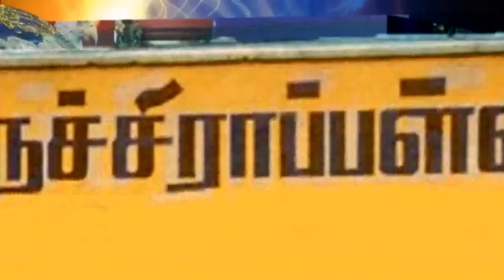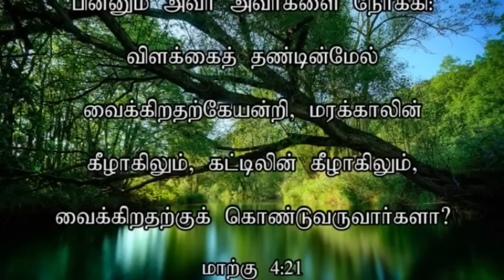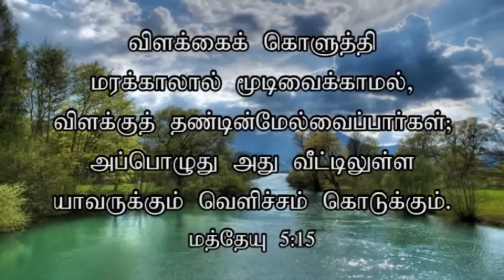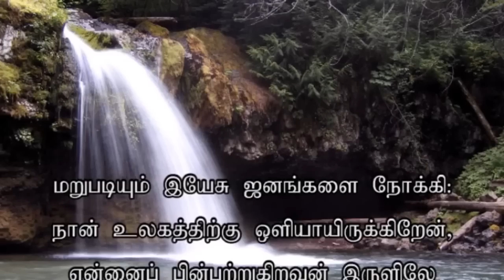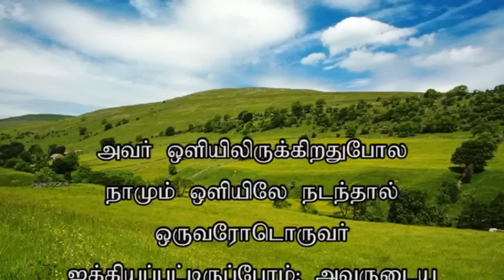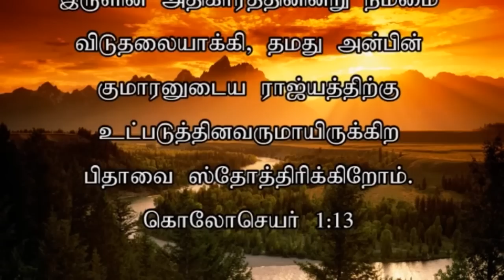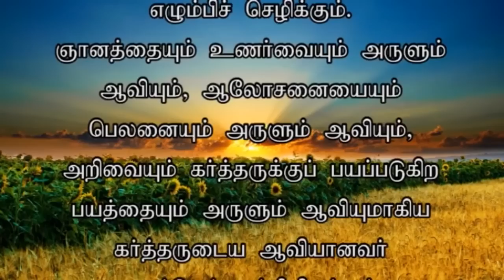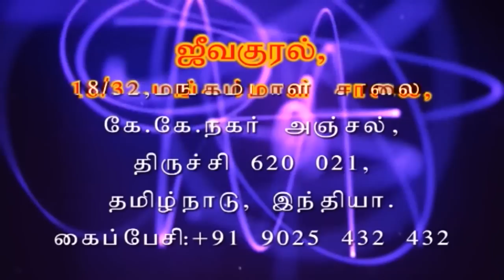ZFT CHURCH MESSAGE -10TH JULY 2016 (JK-581)